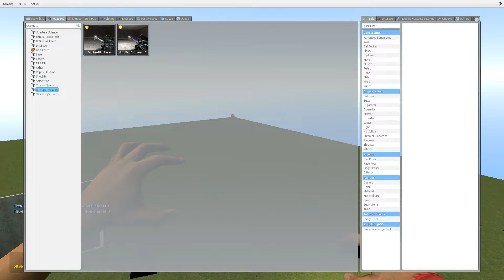NEW Angry Munci Family Chase Me in DEEP PIT in Garry's Mod Gmod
Hello! I'M Angry Munci TV

In this video I visited Munci House, in which I helped the cook and the sad Mongsi who lost my child and asked me to find him, we had a lot of adventures, the video turned out to be very funny and I advise you to watch it until the end, and Also like and subscribe to the channel!

In this video I save baby munci family angry munci.